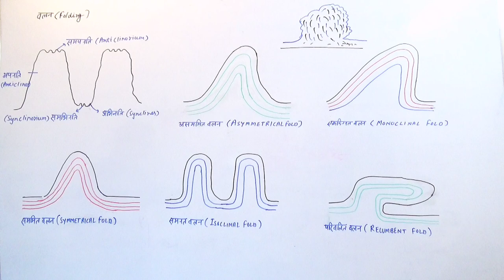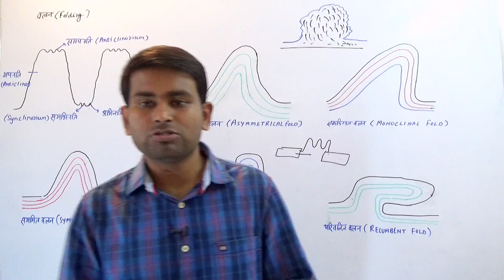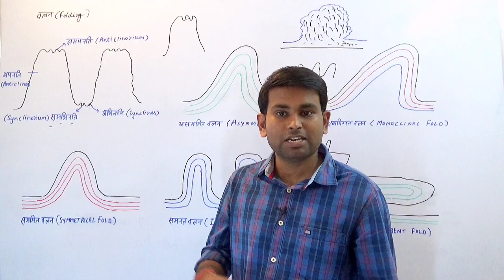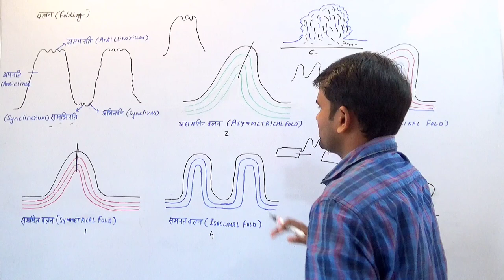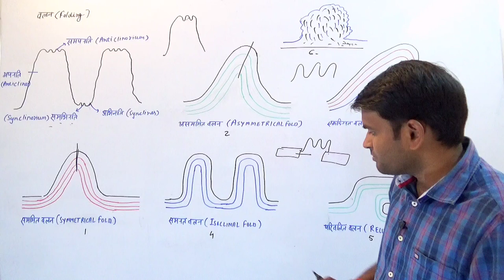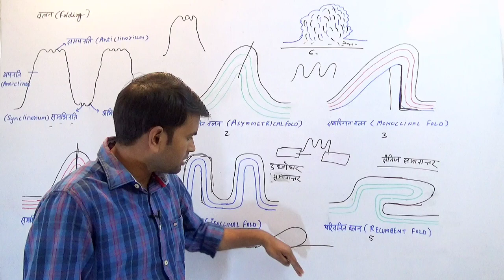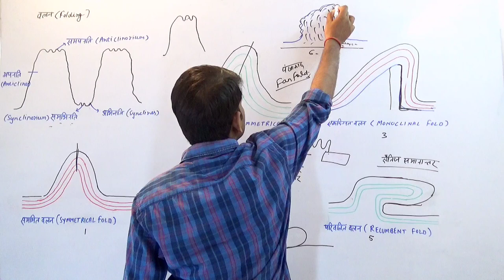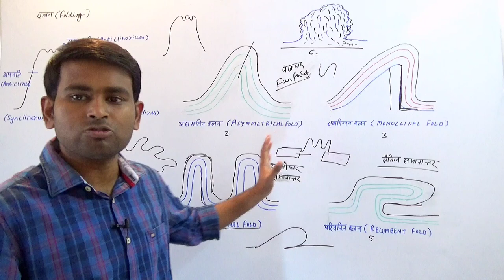World Geography- वलन / Folding एवं वलन के प्रकार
World Geography in hindi folding
very important Geography concept topic